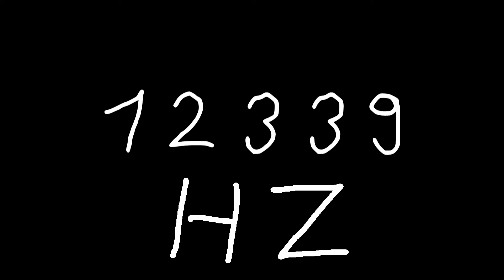12339 hz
Just sound.

chords
sounds
noise
tone
noises
tones
audio
wave
waves
sin
sine
sinus
sinoid
heart
heartbeat
resonancy